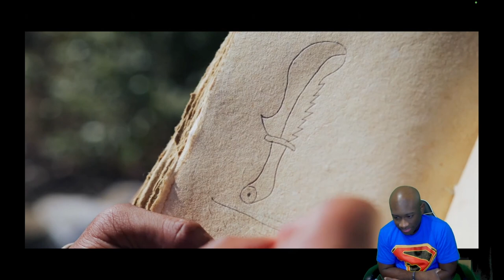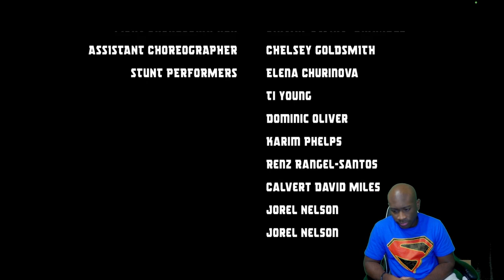IMAGINE THAT | Short Film - REACTION!!!!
What it do J Boogie Crew and welcome back to another reaction video

Don't forget to show love on my streaming channel

Thank you for the love and support and make sure to stay blessed and stay safe